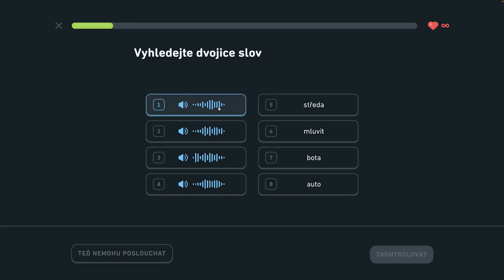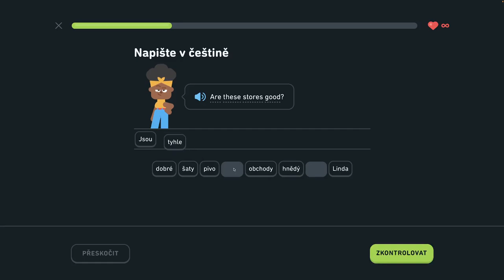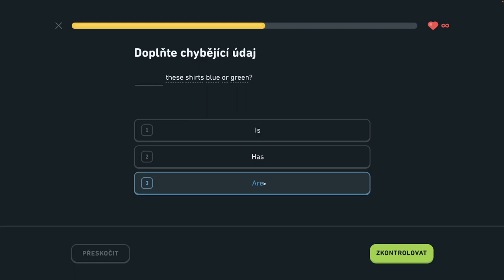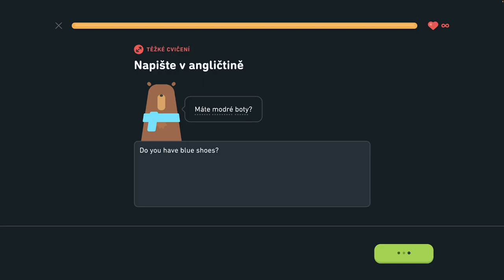🇺🇸 S1, J7 - Hovorte o oblečení 3/6 - Hovorte o oblečení